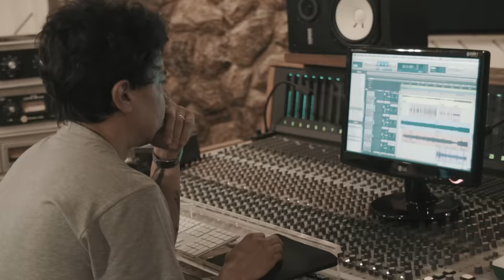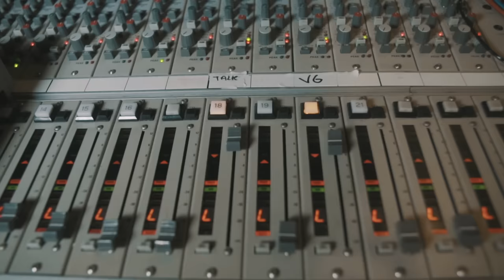Erasmo Carlos - Convite Para Nascer de Novo (Lyric Vídeo)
Esse é o Lyric Vídeo da faixa "Convite Para Nascer de Novo" que faz parte do álbum "Amor é Isso" do Erasmo Carlos.
Para baixar ou ouvir de graça em outras plataformas digitais, basta clicar

Som Livre A&R: Paulo Monte e Gregg Bordallo